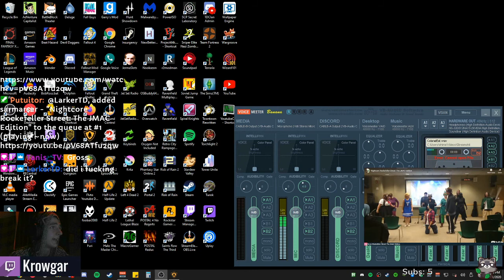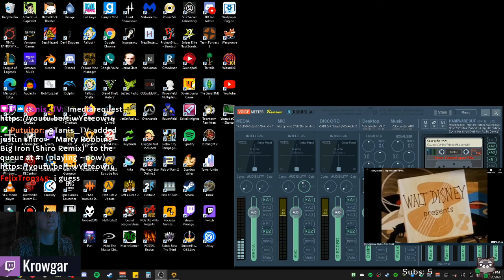Firewatch Part: 7 + MEMES